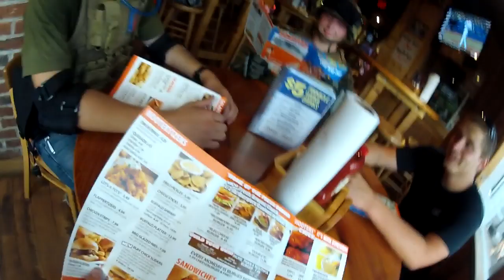Going to Hooters in Full Tactical Gear!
Going to Hooters in mostly full tactical gear!
Drops me a like? and a sub por favor:D and share the shit outa this vid:D
Gopro camera to film, In Manassas VA